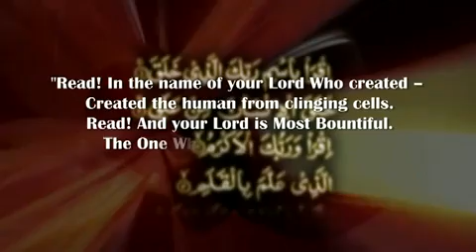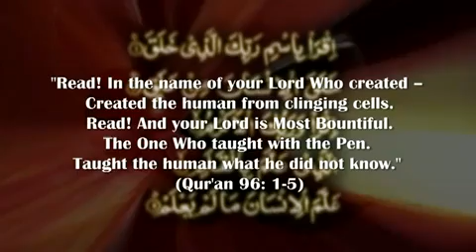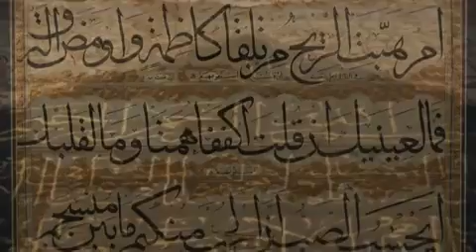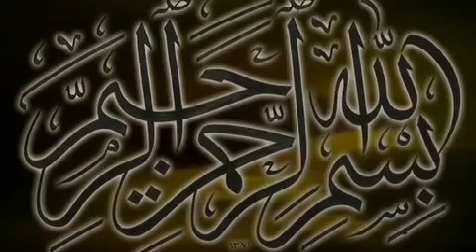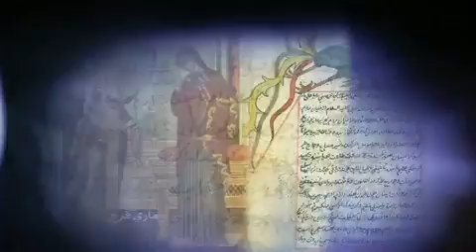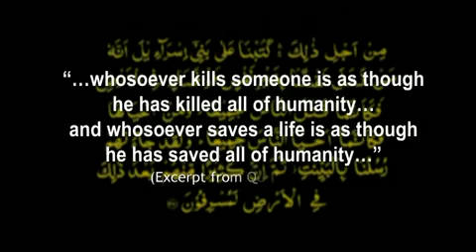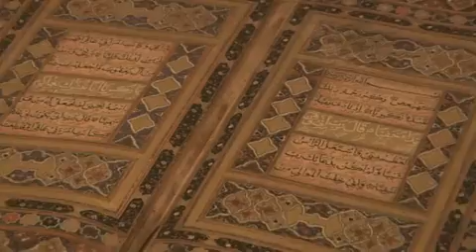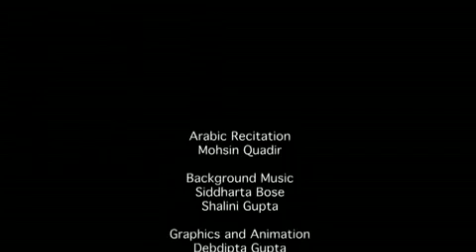Islam: Faith and History 2/2 (Last Miracle)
This approximately 30 minute film deals with the basics of Islam: from the Oneness of Allah to the various Prophets, especially focusing on Prophet Muhammad (peace be upon him) -- his life and message